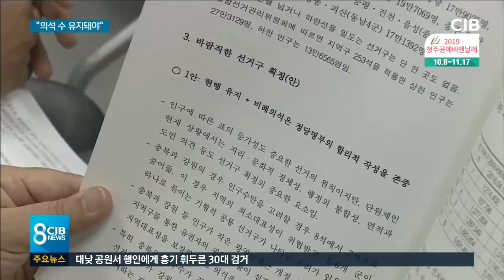"충북 국회의원 8석 지켜야"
* "현행 충북 국회의원 8석 지켜야" *